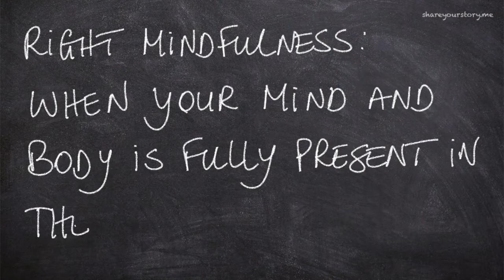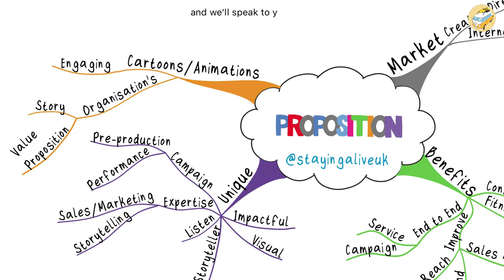Whiteboard Animation - Showreel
Showreel